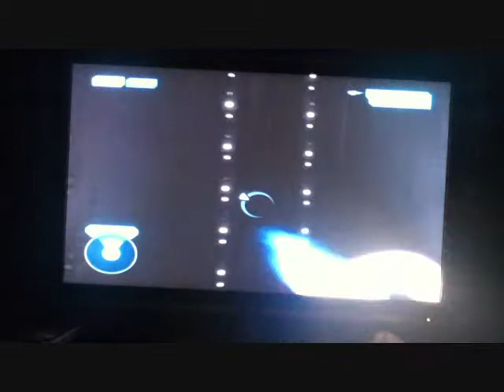Halo 2: High Charity (part 2)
Here is the end.

say if you want to see the next mission.